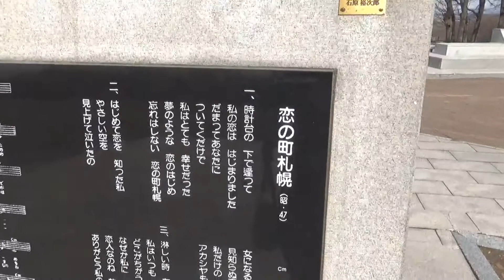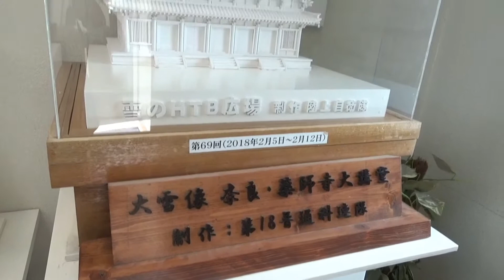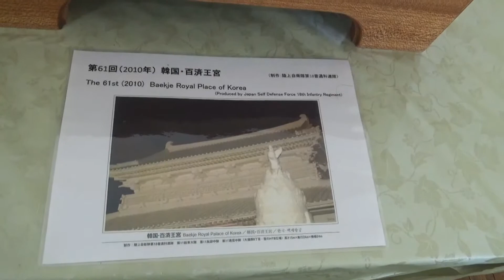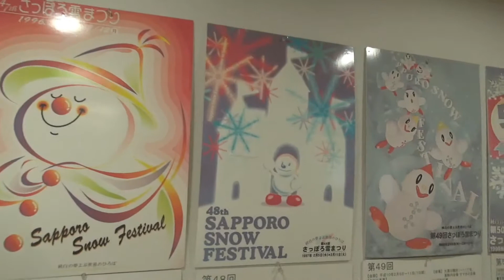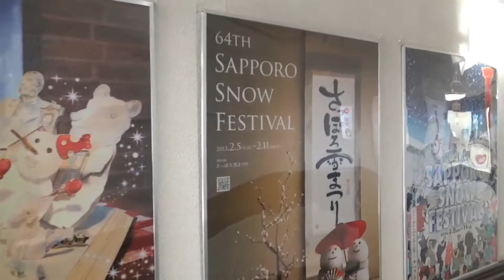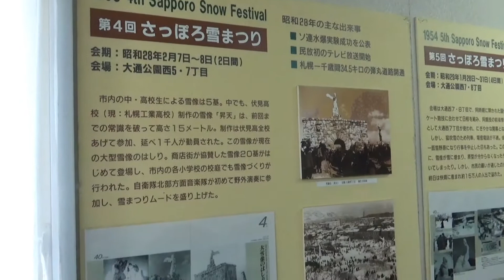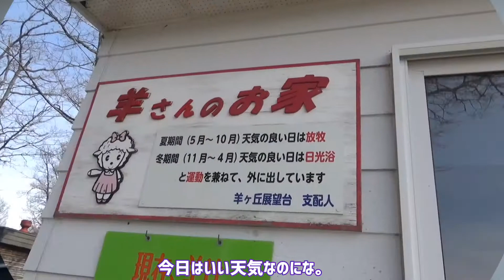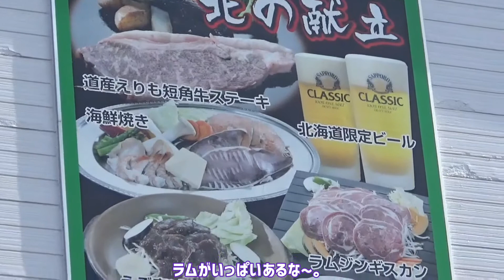羊ケ丘展望台に行って来た！~雪まつり資料館付き~札幌市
札幌市民の私が、札幌市の観光名所、羊ケ丘展望台へ行ってきました。中には、さっぽろ雪まつり資料館があります。